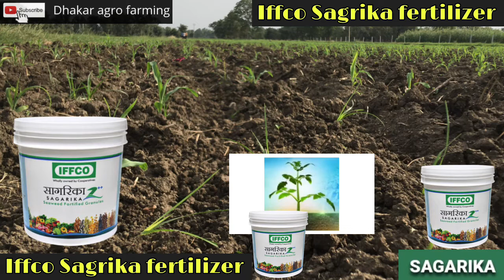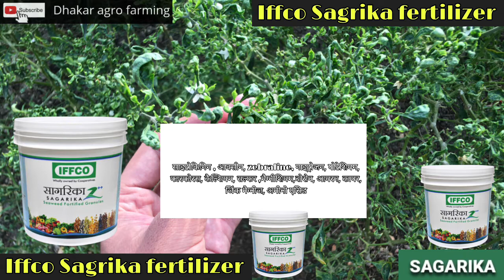किसान भाई समझे सागरिका का महत्व क्या होता है IFFCO sagrika fertilizer || सागरिका खाद के फायदे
🙏🙏नमस्कार किसान भाइयों 🙏🙏🙏👍👍👇👇👇👇👇👇

आज लेकर आया हूं sagrika fertilizer खाद

इस वीडियो में आपको पूरी जानकारी मिलेगी
facebook page को follow करे

यह खाद बहुत ही अच्छा है

Sagarika a seaweed extract (28% w/w) based growth promoting product,

 derived from the sap of red & brown algae.

 Sagarika works as a metabolic bio enhancer,

it stimulates internal growth and development processes in plants.

It contains inherent nutrients, vitamins, plant growth hormones like auxin,

 cytokinin and gibberellins, betaines and mannitol etc.

Sagarika is available in Liquid and Granular form for application in different crops as soil,

root treatment, drip and foliar application method for the benefit of farmers

हिन्दी

सागरिका एक समुद्री शैवाल का अर्क (28% w/w) आधारित विकास को बढ़ावा देने वाला उत्पाद है, जो लाल और भूरे शैवाल के रस से प्राप्त होता है।  सागरिका एक चयापचय जैव बढ़ाने के रूप में काम करती है, यह पौधों में आंतरिक विकास और विकास प्रक्रियाओं को उत्तेजित करती है।  इसमें निहित पोषक तत्व, विटामिन, ऑक्सिन, साइटोकिनिन और जिबरेलिन, बीटाइन और मैनिटोल आदि जैसे पौधे वृद्धि हार्मोन होते हैं। सागरिका विभिन्न फसलों में मिट्टी, जड़ उपचार, ड्रिप और पत्तेदार आवेदन विधि के लाभ के लिए तरल और दानेदार रूप में उपलब्ध है।  किसानों

धन्यवाद ❣